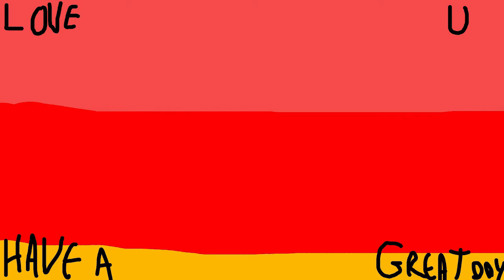My 99th Video! | Minecraft Part One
FRIENDS